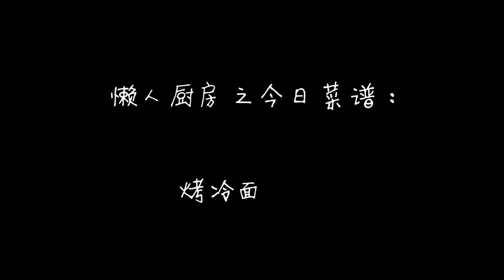【懶人廚房】東北烤冷面為什麼好吃？教你家庭豪華版，再刷上燒烤醬，又鬆又軟，配方送給你！再也不用在外面買了！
到小吃街和夜市攤，經常能夠看到烤冷面，5元一份，說到烤冷面的魅力，絕不僅僅在於好吃，更在於好看。對於沒吃過的人來說，第一次聽到烤冷面，肯定很好奇，為什麼又烤又冷呢？

今天我就跟大家說說烤冷面的做法吧!刷上燒烤醬，又鬆又軟。